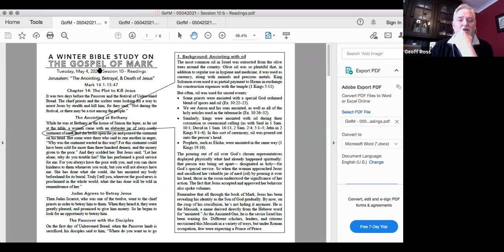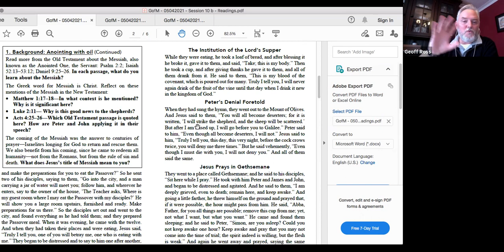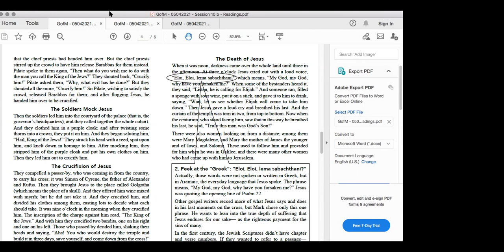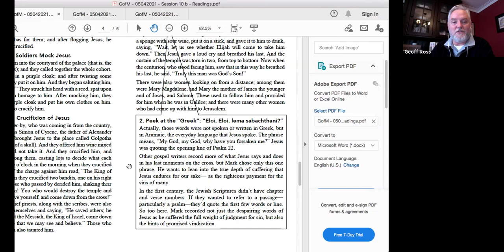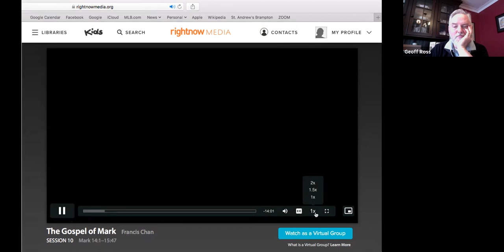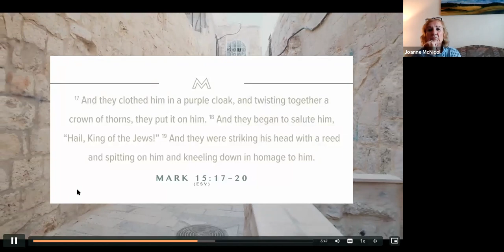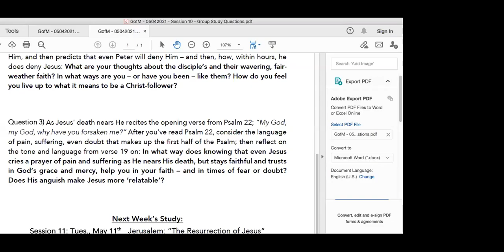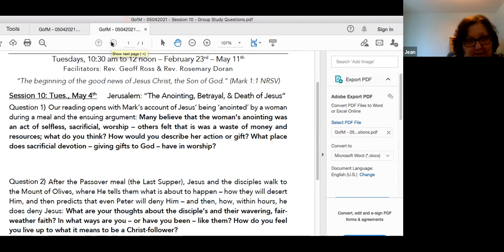GofM Session 10 05042021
My apologies; I must have pressed the speaker setting when I started the video.